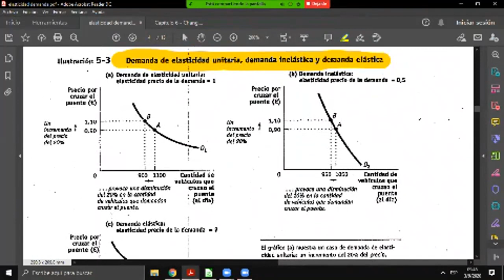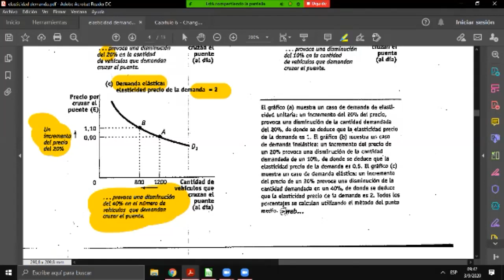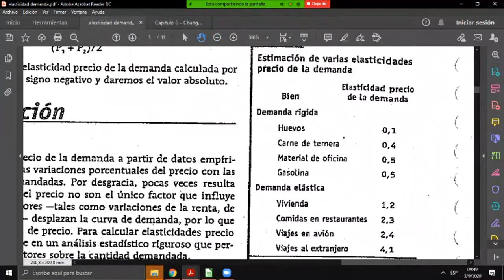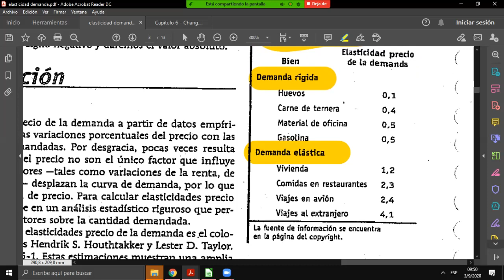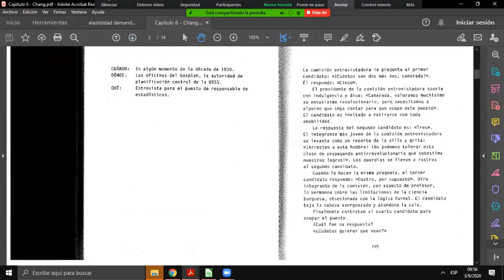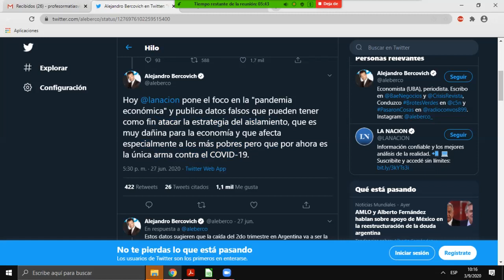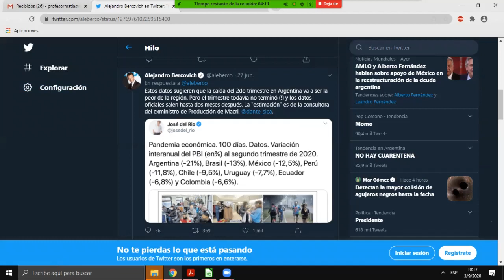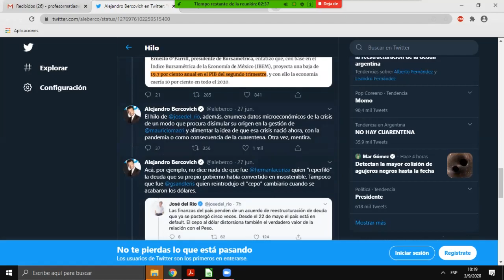Matías Villegas clase Economía Política 1ro A en el ISPeD. Parte VI.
Clase a cargo del profesor e integrante del Instituto Superior ISPeD MatíasVillegas.
El docente ante la clase teórico - práctica de la materia EconomíaPolítica de la Carrera de Periodismo, pone manos a la obra a los alumnos de 1ro división A del turno mañana 2020.
Un breve y divertido resumen, on line a causa de la Cuarentena por el Covid19.